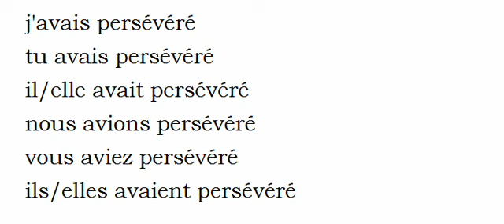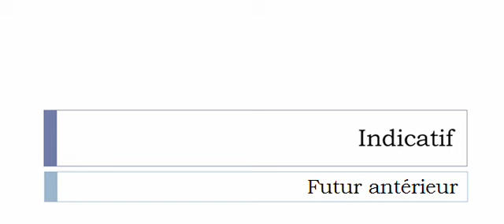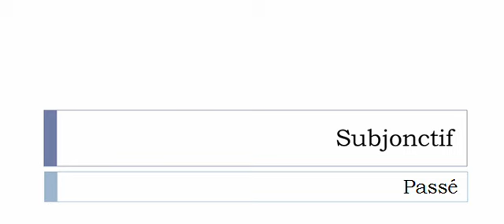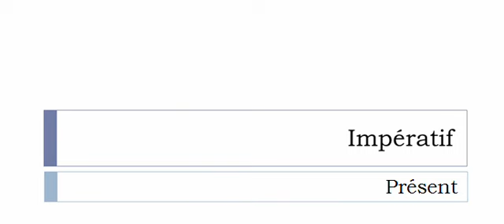Изучение французского языка = Спряжение глаголов = Persévérer